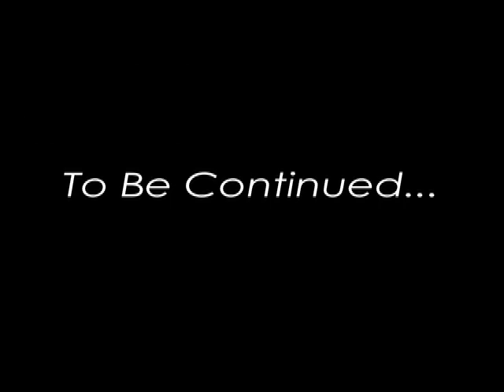Nicole Willard "Best of Me"